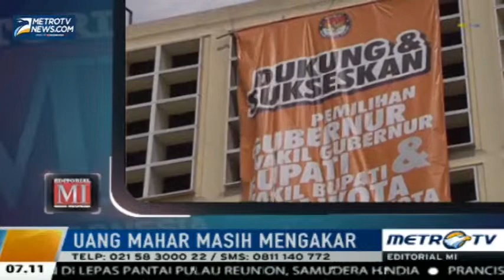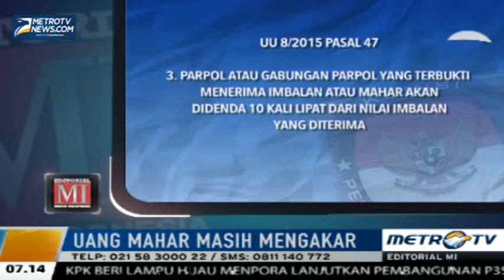Editiroial (MI) Media Indonesia 30 Juli 2015 - Uang Mahar Masih Mengakar